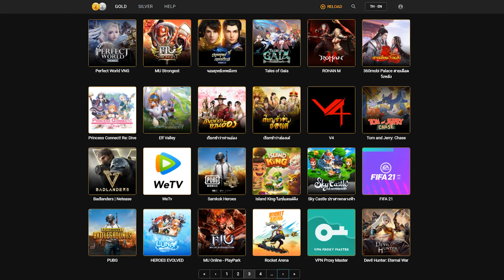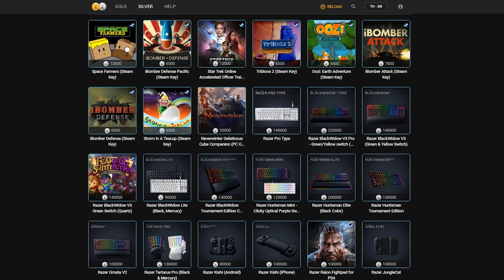Jujutsu Kaisen ประกาศวันเข้าแล้ว + บัคเท้าหาย โกงมาก !!! - PUBG Mobile/BGMI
เติมเงิน PUBG MOBILE ได้ทาง:
1. เติมเกมอย่างโปร เติมด้วย Razer Gold คุ้มสุด ดูรายละเอียดที่
2. เติม UC เรตดีที่สุดด้วย Razer Gold Pin ดูรายละเอียดที่
3. เติมบัตร Razer Gold Pin ด้วยตัวเองได้ที่
4. เติมผ่าน RICHMAN SHOP

💖💖💖  Social Media  💖💖💖

📀 Credits 📀